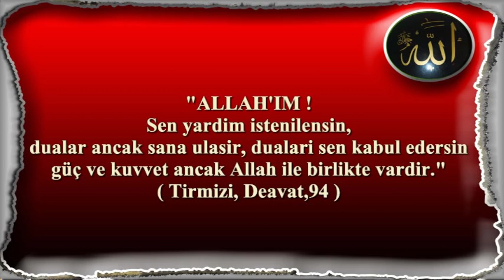Allah,ım Sen yardım istenilensin